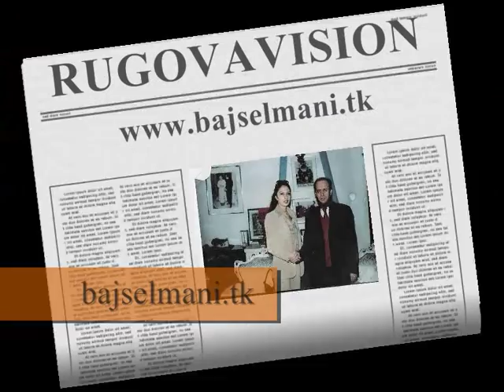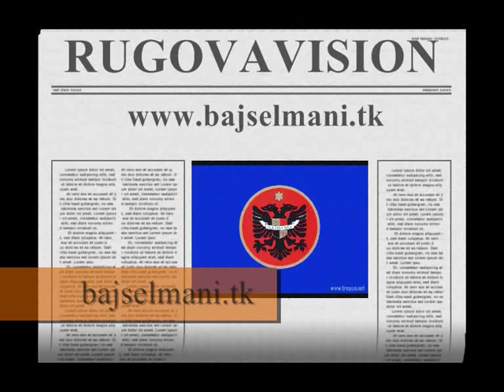Ibrahim Rugova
Promotional clip